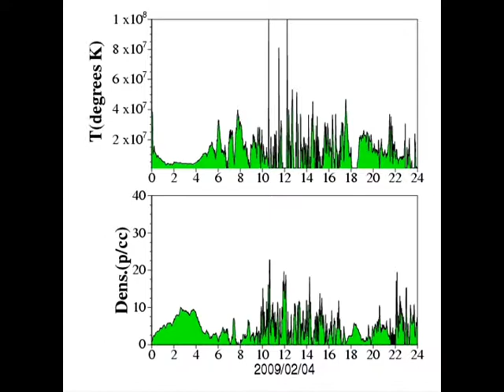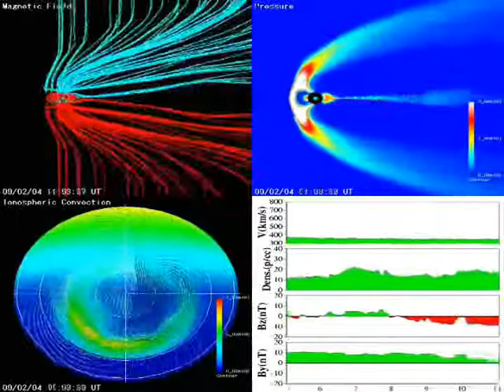Magnetosphere GRB Jupiter 1 & 2 - 2009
The Earths Magnetic shield took a pounding on 2-3-2009 & 2-4-2009 .

The pounding was said to have originated from a Southern Coronal Hole on the Sun said to be from CH358 . ,It ha very low winds and high density

Solar wind speed ranged between 339 and 379 km/s

I dug a little deeper into this activity and have updated it with the Jupiter Crossing.

This Video has the
1.SECCHI Imagery from January 12 till February 03 2009
2.Magnetosphere from Copyright@ Nict February 3 & 4 2009
3. Stereo B Low Grade January 4 till February 11 2009
4.AE Index Copyright@Nict February 3 & 4 2009
5.Konus Wind GBR Triggers

Jupiter puts on a pretty nice show in this Movie

Total Observation Time
January 4 2009 till February 11 2009